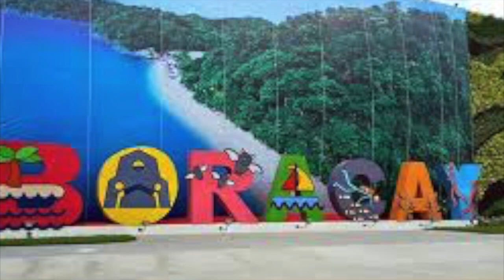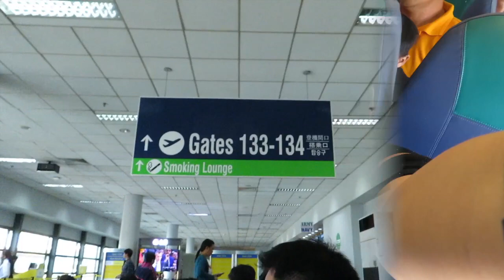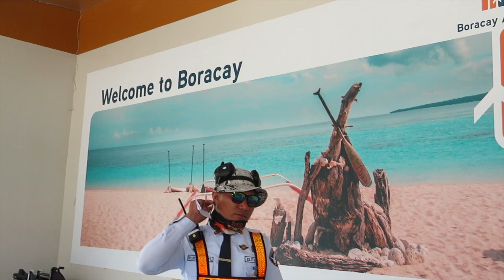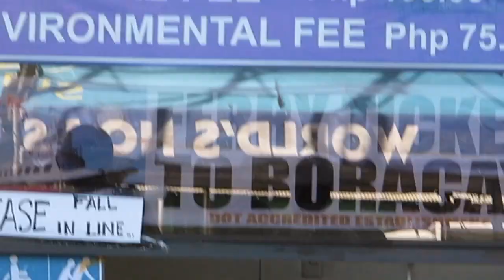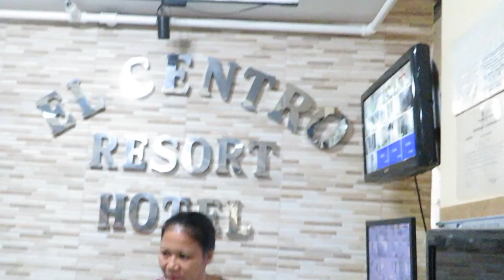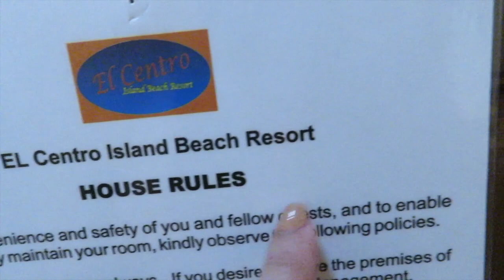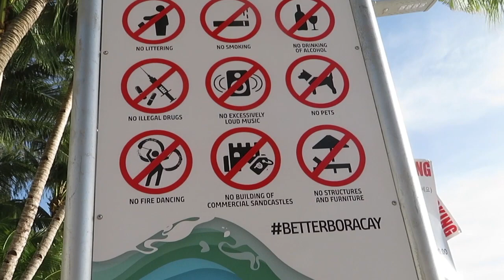Boracay vlog1 2019/kathniel in Boracay#MommybeminVlog#VLOG1inboracay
We had great vacation in Philippines, our last destination before we ✈ back in Australia we went back again in Boracay this twice already we been visit BOracay many changes in 2019 in Boracay. You must watch my videos until end so that you well see our ventures in Boracay. This is part 1 vlog have next videos to upload soon.❤ Thanks peeps..

Have an nice day everyone
Always stay positive and good vibes always!
Life is short must be enjoy 👀💋😍

Outro credit: Jantube editing